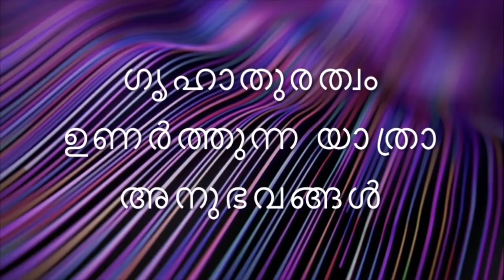മൈനസ് ഏഴ് ഡിഗ്രി സെൽഷ്യസിൽ മഞ്ഞുവീഴുന്ന ഗുൽമെർഗിലുടെ രാവിലെ നടത്തം GULMARG MORNING WALK IN -7 DEGREE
Morning walk at snowing Gulmarg in minus seven degrees celsius, Gulmarg is a town, a hill station, a popular skiing destination in Kashmir , Gulmarg known as switzerland of india.